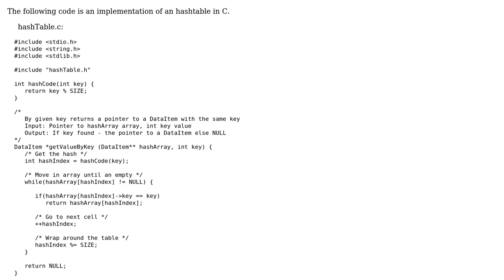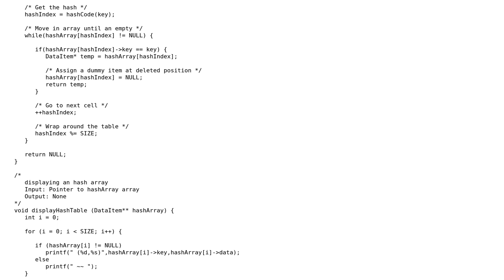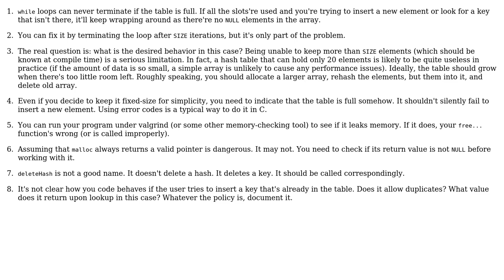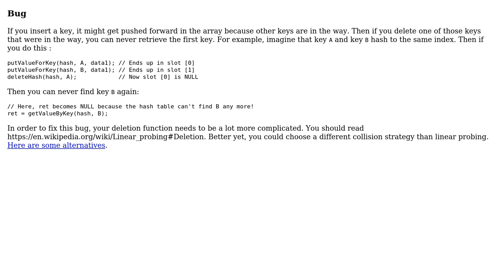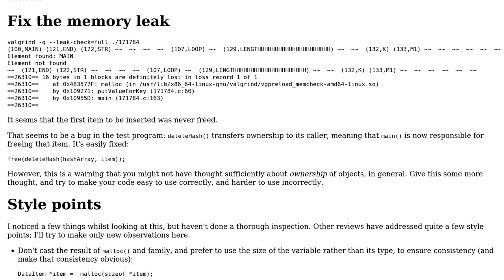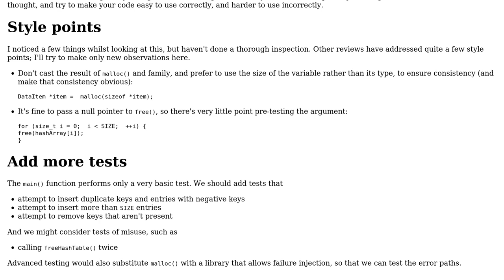C hashtable implementation (4 Solutions!!)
C hashtable implementation

With thanks & praise to God, and with thanks to the many people who have made this project possible! | Content (except music & images) licensed under CC BY-SA | Music | Images & others | With thanks to user Yonlif user Toby Speight user kraskevich user JS1 user chux - Reinstate Monica and the Stack Exchange Network Trademarks are property of their respective owners. You are responsible for your own actions.